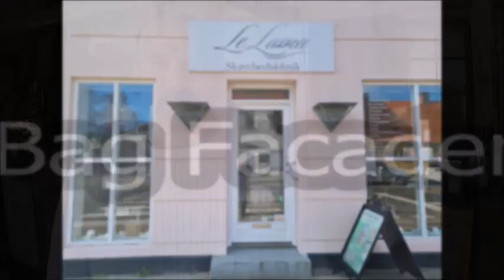Bag Facaden på Møn. Materialgården.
Jeg er gået bag facaden hos Materialgården. Her taler jeg med Kevin som er forpagter, han fortæller om stedet og lidt om planerne i fremtiden.

Alle som vil vise mig, hvad der er bag deres facade, er mere end velkommen til at kontakte mig på youtube eller facebook. Det er gratis da jeg har videoerne som hobby, og man er naturligvis meget velkommen til at følge og abonnere på min youtube kanal, Det koster heller ikke noget og så bliver jeg rigtig glad.